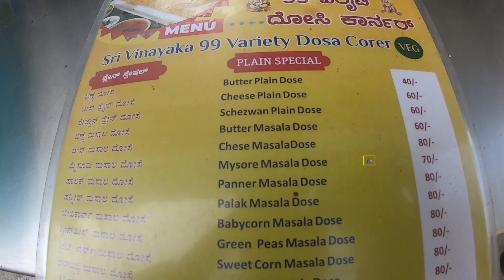🦍 Tammo-Tammo-Tammos Paneer Cheese Dosa | Cooking in Tammo Style | Street Food 🦍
Stall Name : Tammo Dosa Stall

Street : Gandhi Bazaar

Landmark : Sukh Sagar Shopping Mall

City : Bangalore

Country : India